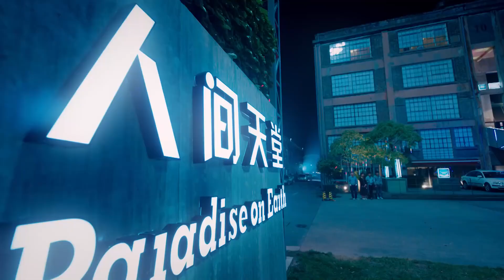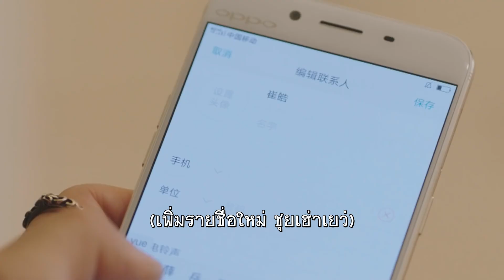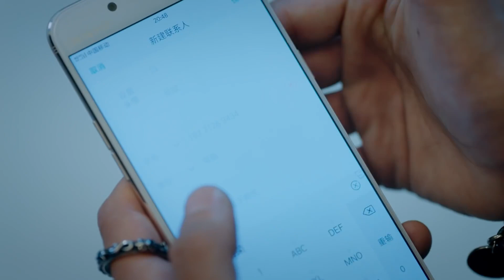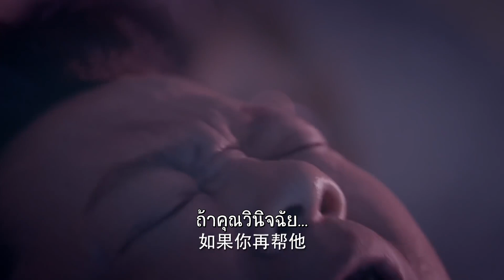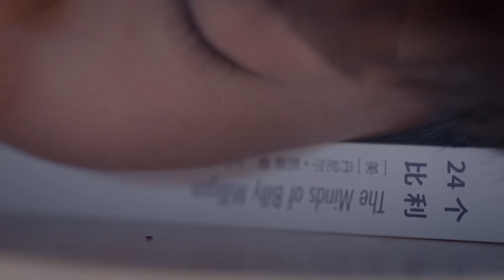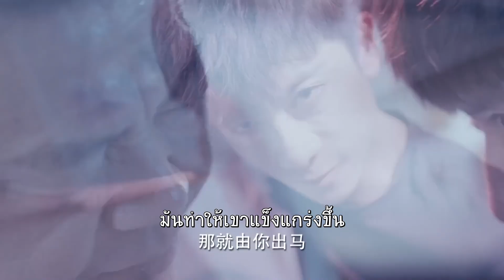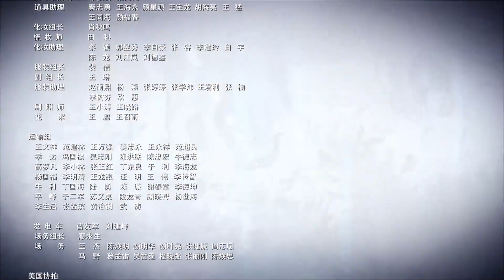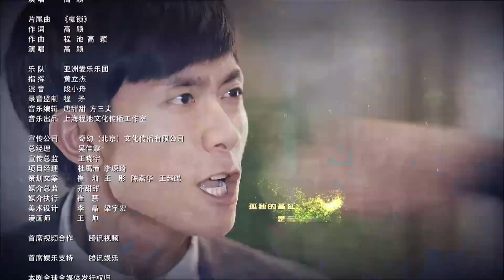รักวุ่นวายของนายอลเวง | A Seven faced Man| ตอนที่ 02 | จางอี้ซาน,ช่ายเหวินถิง【ซับไทย】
ซีรีย์คอมเมดี้ โรแมนติก เรื่องราวของ เสิ่นอี้เจิน ทายาทของมหาเศรฐีตระกูลใหญ่ที่มั่งคั่ง ที่มีโรคประจำตัวเป็นคนที่มีหลายบุคลิก ที่แตกต่างกันถึง 7 บุคลิก และบังเอิญได้มาพบกับ ไป๋ ซินซิน แพทย์ฝึกหัดที่ต้องกลายมาเป็นแพทย์ประจำตัวของเขาเพื่อดูแลและช่วยให้เขาใช้ชีวิตได้อย่างปกติ แต่เมื่อเธอเจอกับเขาในหลายๆบุคลิก ก็ต้องปรับตัวให้ทันแม้ว่ายากที่จะรับมือแต่ด้วยหัวใจที่ไม่ยอมแพ้จะทำให้เธอสามารถรักษาเขาและกลับมาใช้ชีวิตได้อย่างปกติหรือไม่ ?